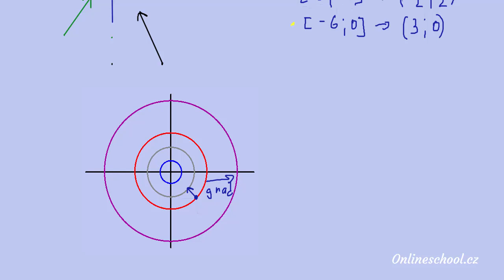Gradient - jak najít směr největšího růstu funkce? | 5/15 Funkce více proměnných | Matematika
Parciální derivace nám daly možnost zjistit, jaký je trend funkce, když se sleduji směr x nebo y. V rovině podstavy ale můžeme rotovat v plném úhlu 360 °, takže by se hodilo trochu více informací o trendech funkce v jiných směrech.

Gradient skalární funkce
Gradient je vektor, který mi popisuje směr neprudšího růstu. Mějme například kopec. Pokud bych měl k dispozici matematický popis a určil gradient, tak budu vědět, jak se otočit, abych stoupal nejprudčeji.

Jak ale zjistím jeho zápis? Pokud máme funkci dvou proměnných, tak x-ová složka gradientu je parciální derivace podle x a y-ová složka gradientu je parciální derivace podle y.

Výpočet gradientu v bodě
Obecný postup na výpočet gradientu známe. Pokud chceme znát gradient v konkrétním bodě, potřebujeme do vektoru gradientu dosadit souřadnice bodu.

Ekvipotenciální křivky (plochy)
Jsou to křivky (u funkcí tří proměnných plochy) o stejné funkční hodnotě, např. vrstevnice na mapách. Gradient má tu vlastnost, že je na tyto křivky a plochy kolmý.

Pokud si potřebuješ propočítat více příkladů na parciální derivace, gradienty, lokální i vázané extrémy a implicitní funkce , tak mám pro tebe na tato témata i sbírku řešených příkladů zde